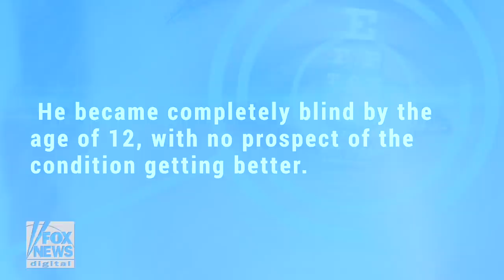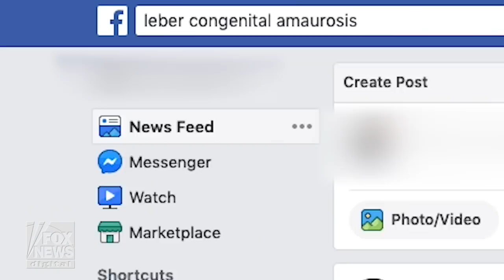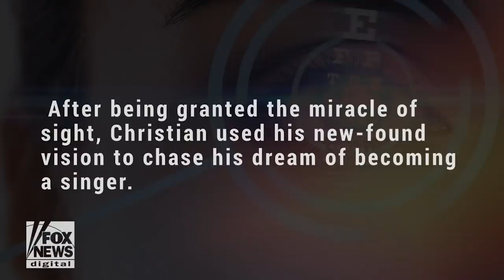Born blind, Christian Guardino given the gift of sight and becomes popular singer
Christian Guardnio was born with an eye disease that caused him to go blind. But with a new gene therapy developed by Dr. Jean Bennett and Dr. Albert Maguire, Christian was given his sight back and has since received the golden buzzer on 'America's Got Talent' and created new music with country music star Hunter Hayes.